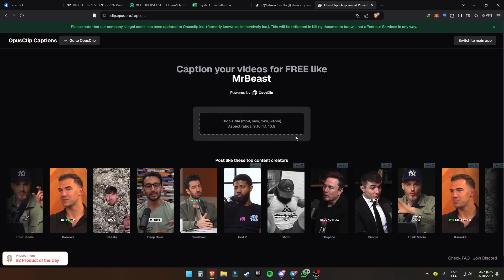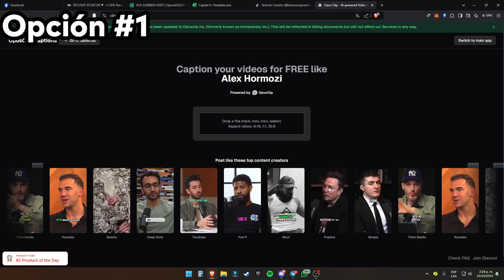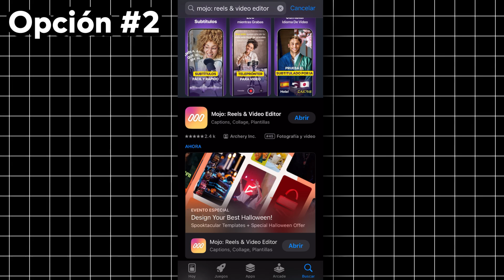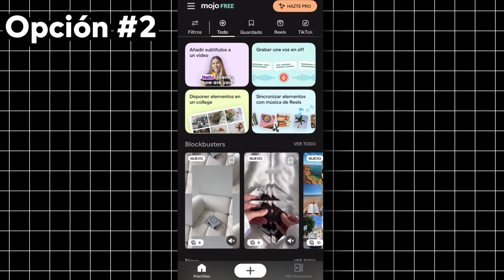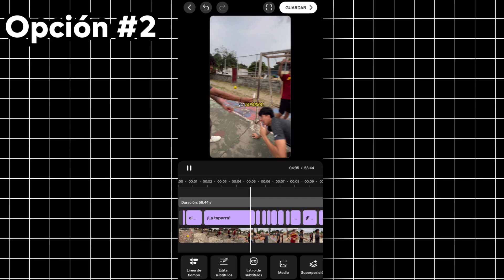Cómo poner subtítulos automáticos a tus vídeos ✅ - SIN CAPCUT ❌ (GRATIS)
⌚Atajos del vídeo⌚

00:00 Presentación
00:47 Opción 1
02:38 Opción 2